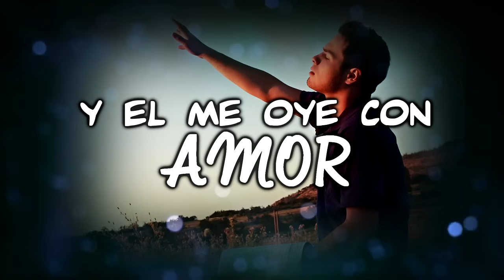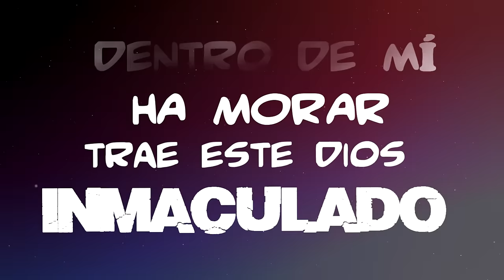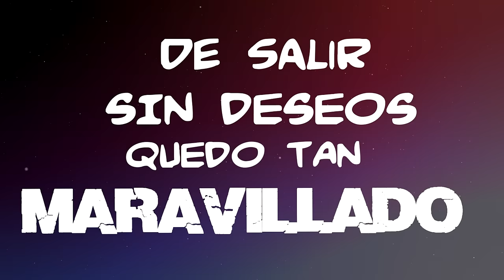Silvio Solarte - Arrodillado | Letra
¡Sígueme!

Silvio Solarte Music, Under Exclusive License to Bemol Music Group